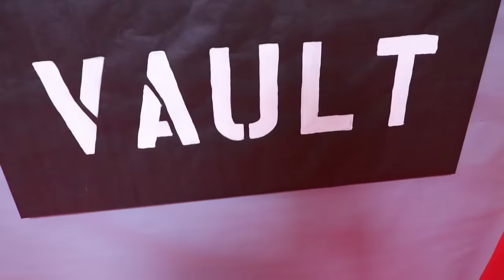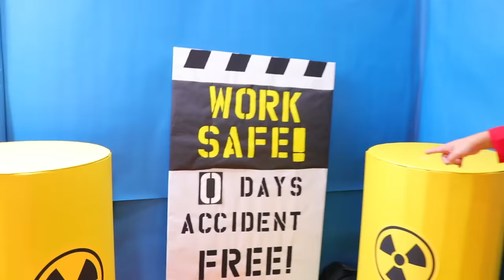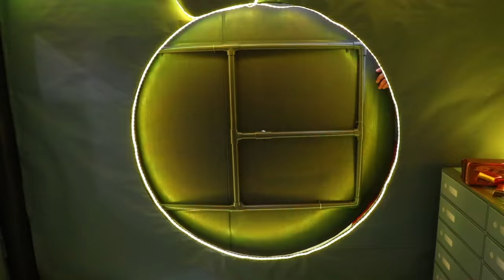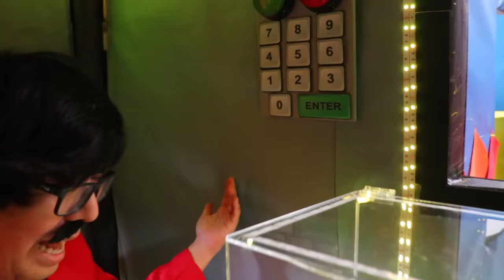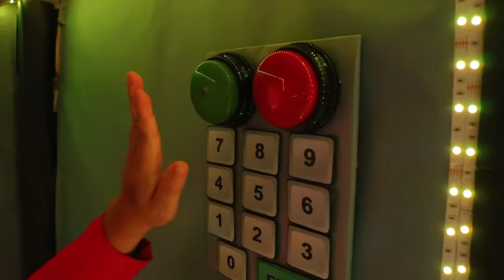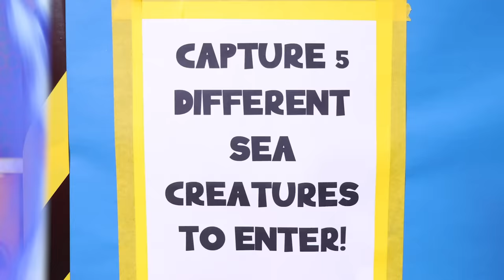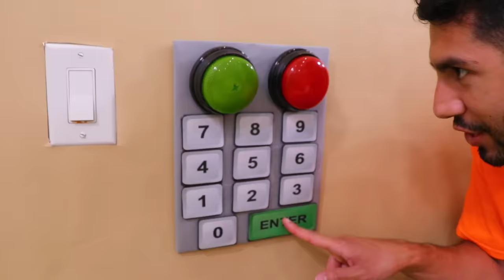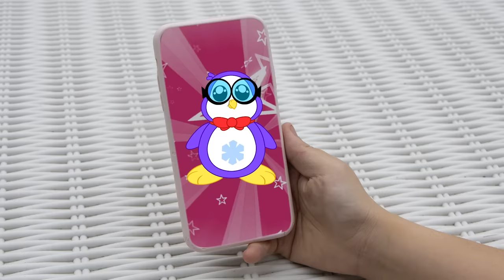Mommy and Daddy in Box Fort Maze Challenge!!!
Mommy and Daddy in Box Fort Maze Challenge!!! Who can finish the maze box fort house??